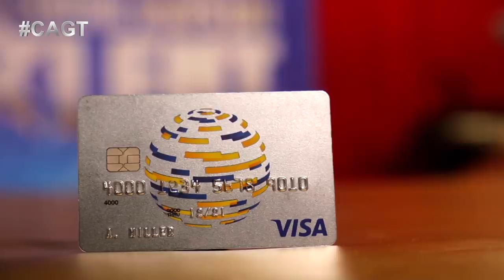ПРАВА ЛИ СИТОРА?! Отправь 02 на 5021 за Михроб Азимов из TJ!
Отправь 02 на 5021, голосуя за Михроб Азимов!
На прослушиваниях Михроб Азимов удивил судей, нарисовав за несколько минут портрет Аловуддина Абдулаева. На этот раз участник посвятил свое выступление матери. Так как именно она была опорой и поддержкой для художника. Ее образ он передал в своей картине.